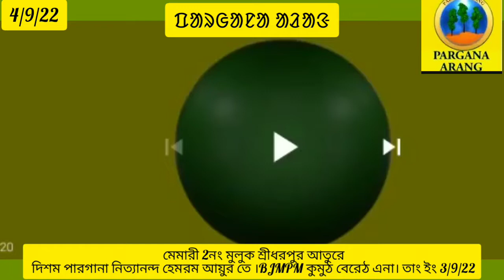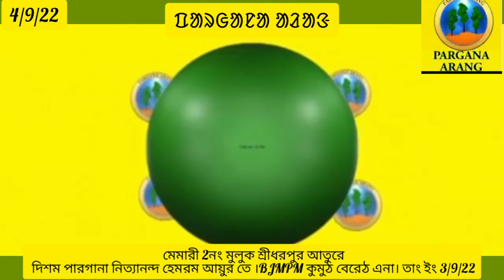Pargana Arang.ᱯᱟᱨᱜᱟᱱᱟ ᱟᱲᱟᱝ news .কুমুঠ বেরেঠ এনা শ্রীধরপুর আতুরে।dt-3/9/22.